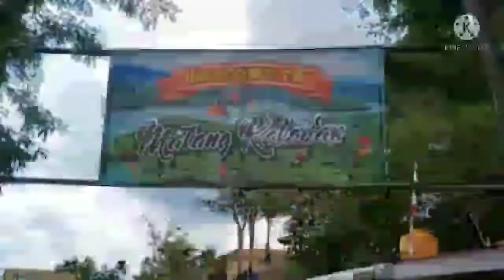wisata matang taladan, aranio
wisata Matang Kaladan di Kalsel saat ini kian banyak dikunjungi wisatawan domestik dan mancanegara, lantaran menyajikan keindahan pemandangan yang sungguh menakjubkan.

Matang Kaladan merupakan sebuah gunung yang secara teritorial terletak di Desa Tiwingan Lama, Kecamatan Aranio, Kabupaten Banjar, Provinsi Kalimantan Selatan,